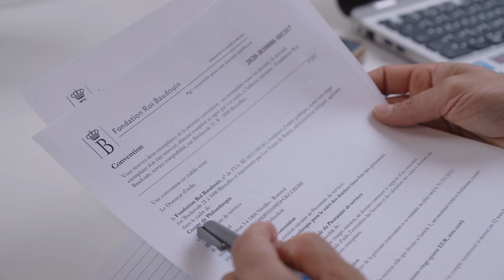Blue Story I Mon gestionnaire de confiance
Réalisation I images & montage : WIDE OPEN Thomas Beauduin
Blue Story, c’est l’espace de sérénité des aînés. Une aide précieuse et sur mesure dans la gestion du quotidien.

Rester chez vous en toute quiétude et profiter pleinement des moments importants, c’est votre priorité. C’est aussi celle de Blue Story.